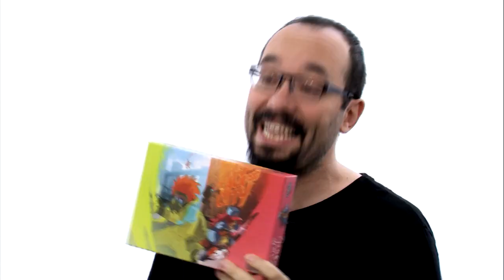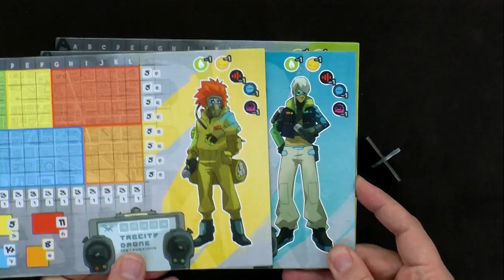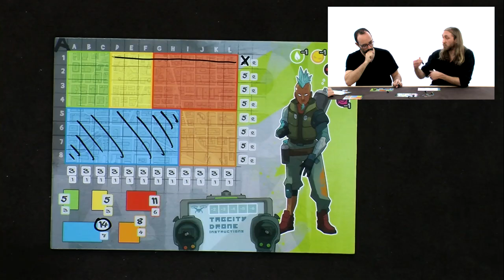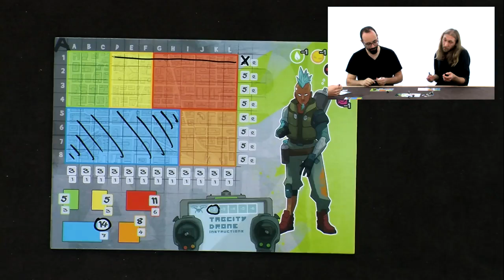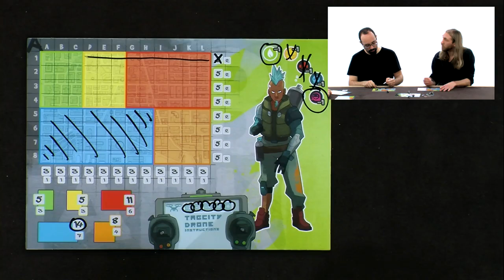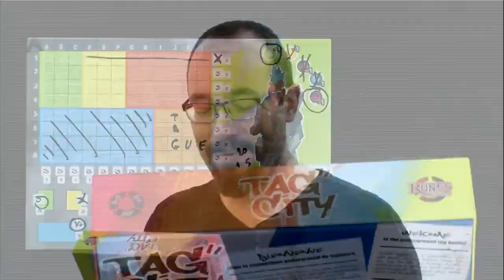Tag City, de l'explication !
M. Guillaume, M. Rémi et M. Florian affûtent leurs bombes de peinture.